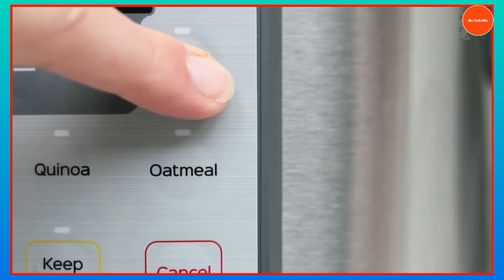Best Trending Kitchen Gadgets in 2024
Smart Tiffin
Potato Spiral Cutter
Splatter protector
Divider Kadhai
Diversion Bottle
Whisk Blender
Cotton Candy Maker
Sous Vide Bags
Multi Functional Rice Cooker
Swan Ladle

Cool gadgets review
Latest gadgets 2024
Must-have gadgets 2024
Top 10 tech gadgets
Innovative gadgets showcase
Coolest gadgets of the year
Future tech gadgets
Trending gadgets videos
New gadgets unboxing
Unique gadgets compilation
Smart home gadgets review
Gadgets under $100
Cutting-edge tech gadgets
Awesome gadget inventions
Gadgets for geeks
Gadgets for productivity
Gadgets for entertainment
Gadget haul 2024
Budget-friendly gadgets roundup
Best kitchen gadgets 2024
Cool kitchen gadgets review
Innovative kitchen gadgets showcase
Must-have kitchen gadgets 2024
Top 10 kitchen gadgets
New kitchen gadgets unboxing
Unique kitchen gadgets compilation
Smart kitchen gadgets review
Kitchen gadgets under $50
Trending kitchen gadgets videos
Useful kitchen gadgets roundup
Kitchen gadgets for foodies
Kitchen gadgets for cooking enthusiasts
Kitchen gadgets for baking
Kitchen organization gadgets review
Kitchen gadgets for small spaces
Affordable kitchen gadgets haul
Kitchen gadgets for healthy cooking
Space-saving kitchen gadgets
Budget-friendly kitchen gadgets roundup